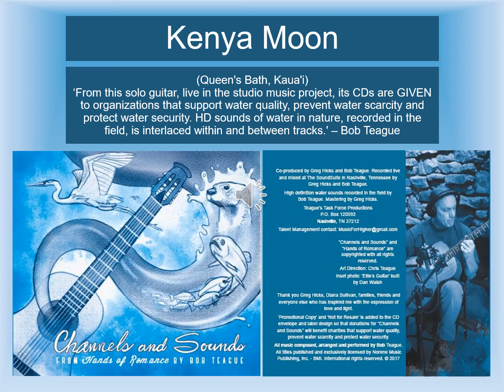Kenya Moon - "Channels and Sounds" from Hands of Romance by Bob Teague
"Channels and Sounds" from Hands of Romance by Bob Teague
Track 16. Kenya Moon - As I watched a full moon cast its shimmer on the lake over the silhouette of an island, I felt the presence of Marilyn 'Kenya' Moon with her smooth voice echoing the haunting melody, and with passionate lyrics by Fletcher Moon. (Queen's Bath, Kaua'i)

You are a bright light
Glowing in the night
Where your beauty fills the evening air,
You share your warm glow
Where peaceful waters flow
And we are glad that you are there;

You go through changes we can see
From new to full
And then you disappear,
That’s when we realize your light is gone;

We see your bright side
But not your dark side
Much of you remains a mystery,
Only you know all your joys and tears,
Shining through the night for many years;

Your midnight sunshine
Comes down in bright lines
Showing us a truth our words can’t say,
Your light is strong now
For we can see how
We can find our way to brighter days;

When darkness comes we see the stars
In the night sky
So far away from here,
But when you do appear
Your light is clear;

Thank you for staying
‘Til day’s beginning,
Wish we still could see you high above;
Beautiful the sight when you are near
Giving us your light throughout the years
In love.